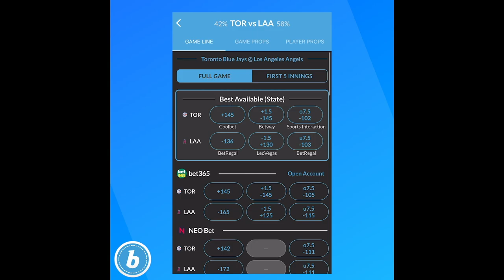Chicago Bears 2022 Roster Cuts: Dazz Newsome, Lacale London, leading the cuts to 53.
The Chicago Bears have made their first round of roster cuts since the Seattle game.

The following have been waived/terminated:
1. Dazz Newsome
2. BoPete Keyes
3. Lacale London
4. Jake Bargas
5. Julien Davenport

Please tune in as @ChicagoNic breaks it all down.